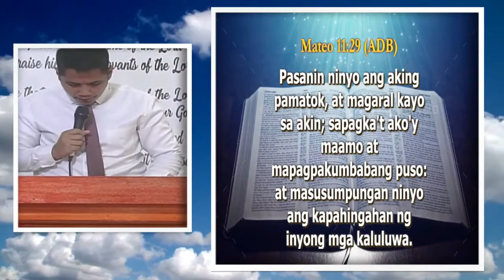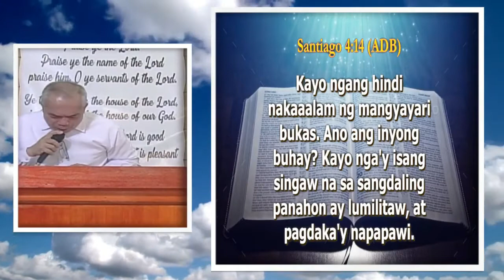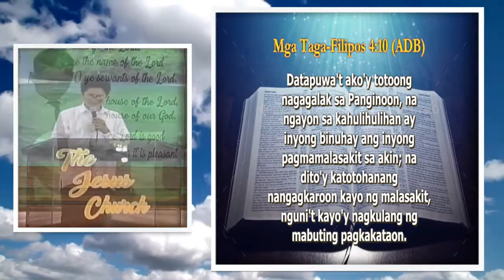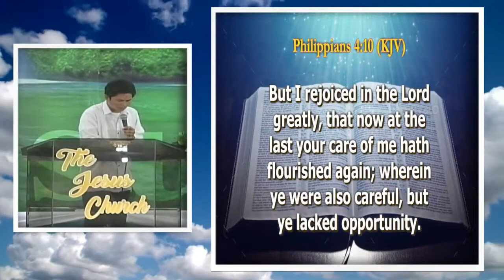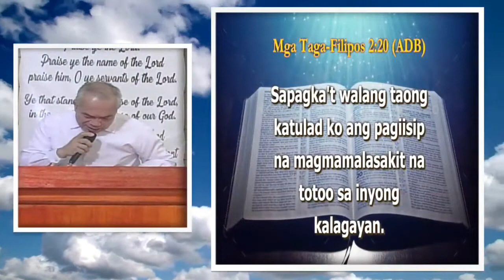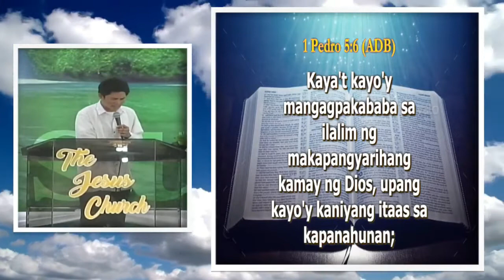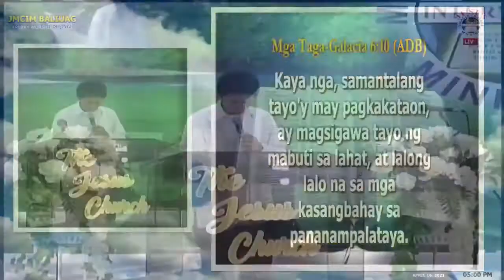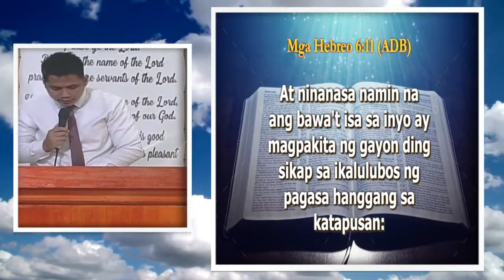JMCIM Preaching: "Concern For God's Calling" By Beloved Preacher Albert Alvaro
Topic: Concern For God's Calling
Verses: Matthew 11:28-30; James 4:13-15; Philippians 4:10; Philippians 2:20-21; 2 Peters 5:6-7; Galatians 6:9-10; Hebrews 6:10-12
Preacher: Albert Alvaro